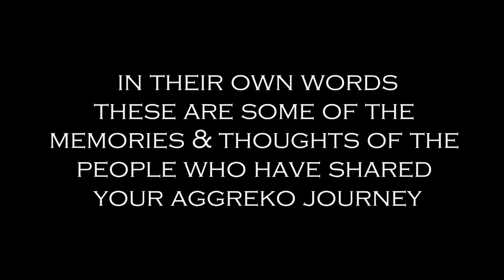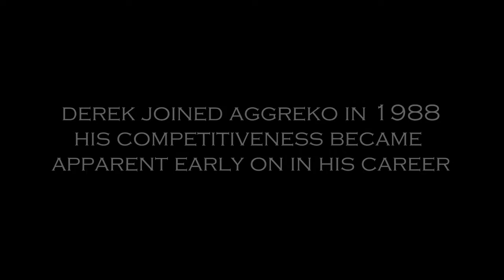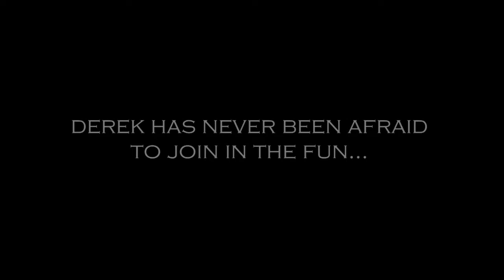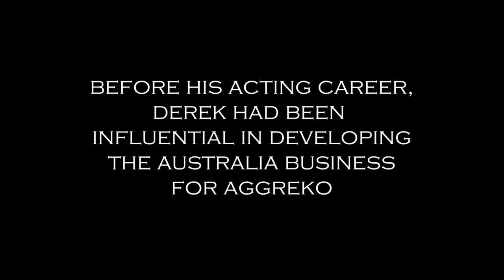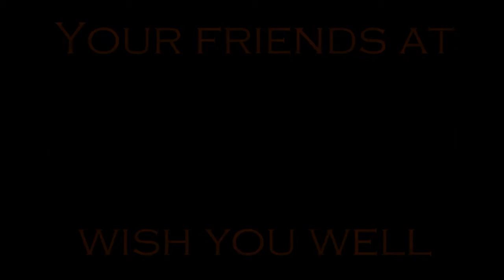Derek Shepherd -Tribute final 23rd jan 2008 - Final Released Version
A Film to celebrate the Aggreko career of Derek Shepherd. Interviews from the people that worked with him and for him. The video was commissioned by the employees of Aggreko and produced and directed by Andy walker. Originally shown in Panama at the annual Aggreko international conference.